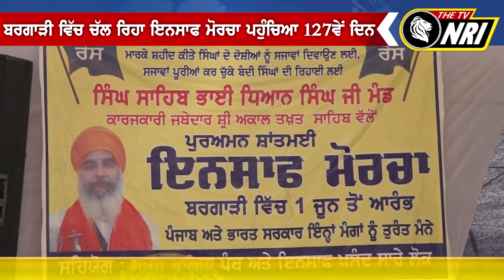ਬਰਗਾੜੀ ਵਿੱਚ ਚੱਲ ਰਿਹਾ ਇਨਸਾਫ ਮੋਰਚਾ ਪਹੁੰਚਿਆ 127 ਦਿਨ